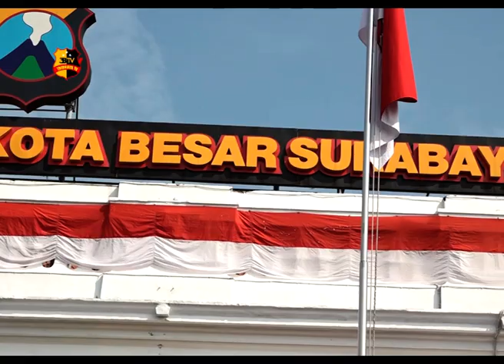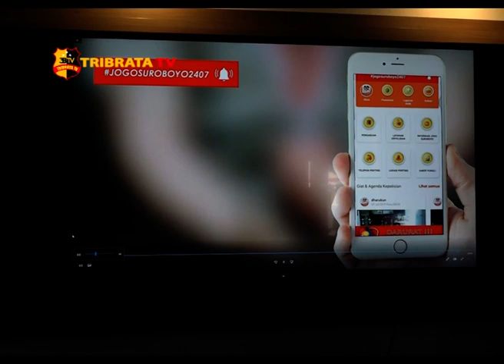POLRESTABES SURABAYA CIPTAKAN APLIKASI PENGADUAN UNTUK MASYARAKAT